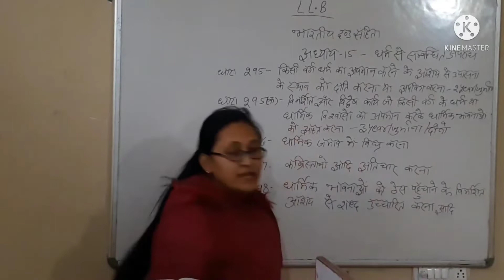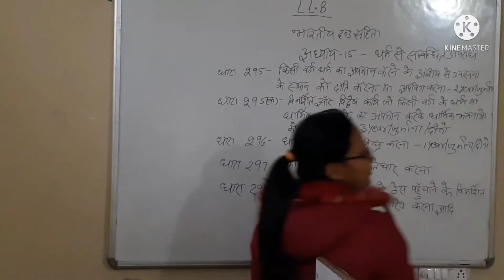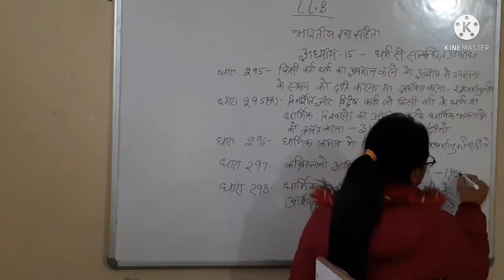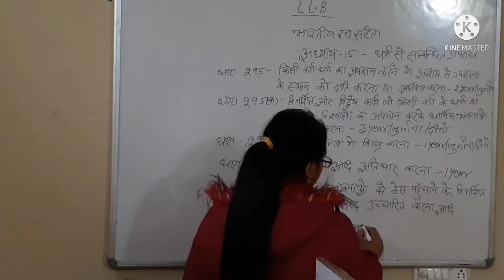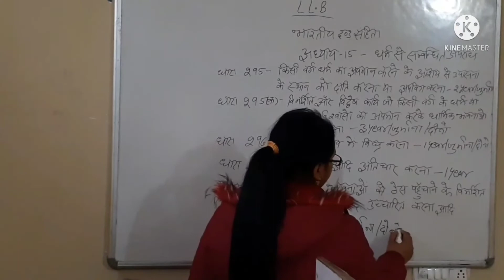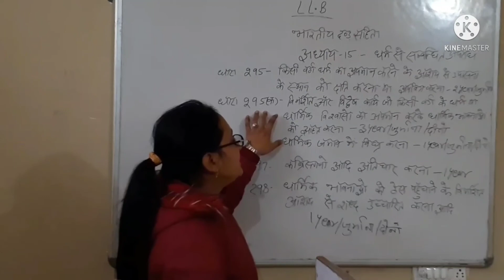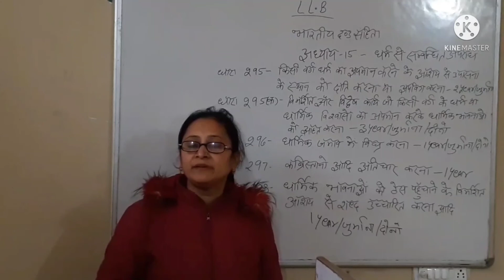भारतीय दण्ड सहिता || धर्म से सम्बन्धीत अपराध || अध्याय - 15 || एल० एल० बी० के स्टूडेंट्स के लिये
*अध्याय - 15- धर्म से सम्बन्धीत अपराध
*धारा- 295- किसी वर्ग धर्म का अपमान करने के आशय से उपासना के अस्थान को छती या अपवित्र करना
*धारा-295(क)- विमर्शीत ओर वीदुएष कार्य जो किसी वर्ग के धर्म या धार्मिक विशवासो का *अपमान करके *धार्मिक भावनाओ को आहत करना
*धारा-296-  धार्मिक जमाओ मे विघ्न करना
*धारा-297- कब्रिस्तानो आदि अतिचार करना
*धारा-298- धार्मिक भावनाओ को ठेस पहुचाने के विमर्शीत आशय से शब्द उच्चारित करना आदि

LLB भारत का संविधान 1002
LLB भारतीय दण्ड संहिता 1004

1. Krishna College of Education
2. Krishna College of Pharmacy
3. Krishna College of Law
4. Krishna Pvt ITI
5. Krishna Paramedical College & Hospital
6. Krishna Ayurvedic College and Hospital
7. SKD pvt ITI
8. Krishna College of Management
9. Kalpana Ayurvedic Unani College & Hospital
10. Krishna Pvt ITI Dadapatti Bhagwanpur U.K.
11. Krishna Ayurvedic College and Hospital Bhagwanpur, UK.
12. Kamlesh Paramedical PVT ITI
13. Rojgar Pvt ITI Muzaffrabad Road Kamalpur, chhutmalpur